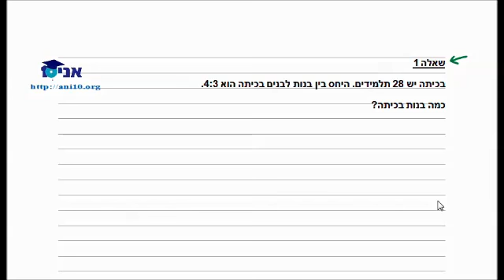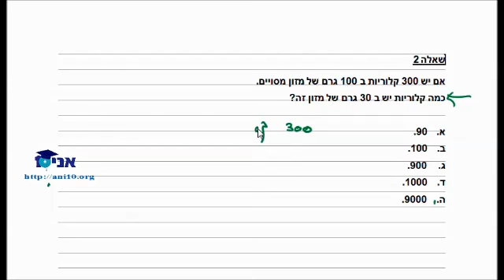כיתה ח - שיעור 09 ב - פתרון מבחן טימס - יחס 1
כיתה ח
פתרון מבחן טימס - יחס 1